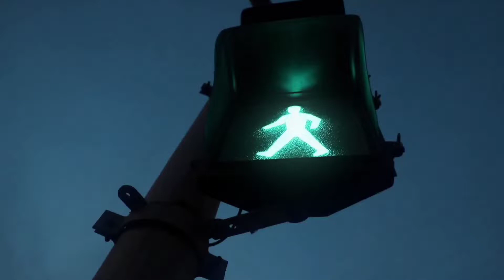Hemayetpur to Gabtuli x Allah Ve